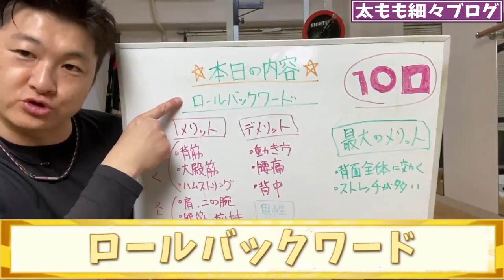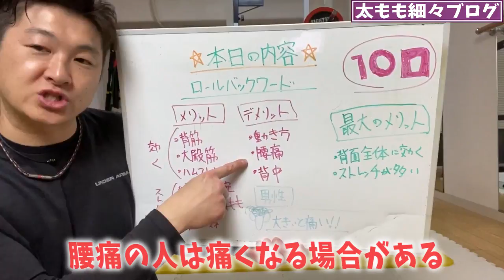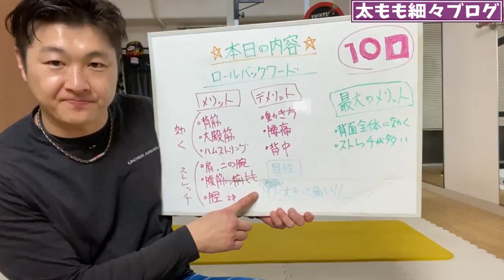ENG/한 ) 【10回】1度に背中とお尻を鍛えららて、太ももと腹筋のストレッチが出来る！